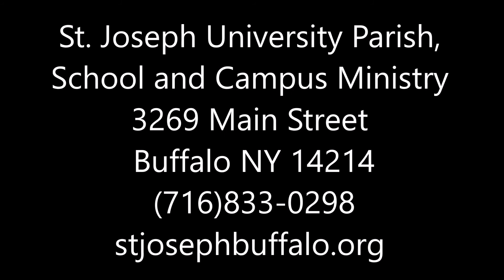St. Joseph University Parish Announcements for the week of Jan. 17, 2021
Fr. Jack Ledwon and Sr. Jeremy Midura, CSSF provide parish announcements for the week of January 17, 2021. These include welcoming Bishop Michael Fisher, information for social justice events and some funny commentary.